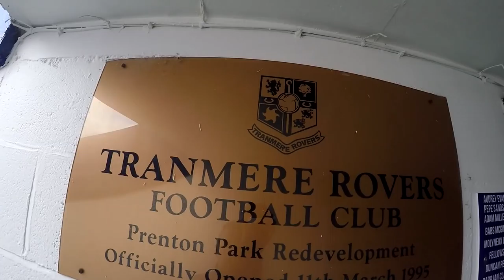SHOOTING IN A STADIUM WITH MATTHDGAMER! | HD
SHOOTING IN A STADIUM WITH FIFA YOUTUBER:  'MATTHDGAMER' - CRAZY GOALS & MORE!

MASSIVE THANKS to Tranmere Rovers and Matt for making this experience happen - We had a blast! :D

Special thanks for the NEW Music to TrapWolves and Trap King, check out their: